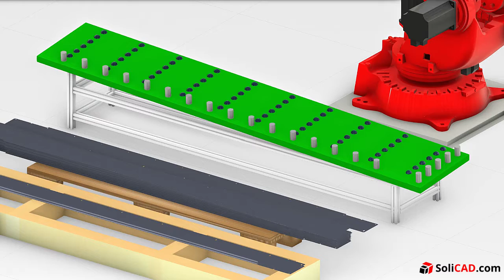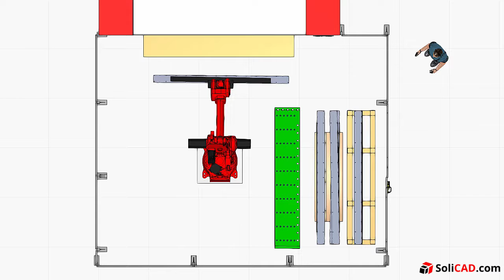Robotizované ohraňovací pracoviště, robot COMAU, simulace Visual Components, solicad.com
Simulace robotizovaného ohraňovacího pracoviště, vytvořená v programu Visual Components, společností SoliCAD, s.r.o.